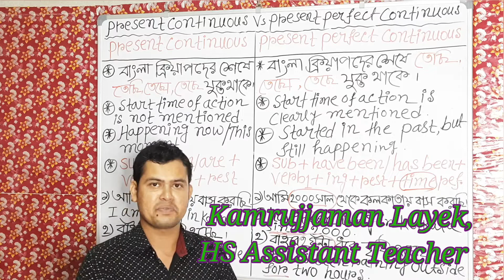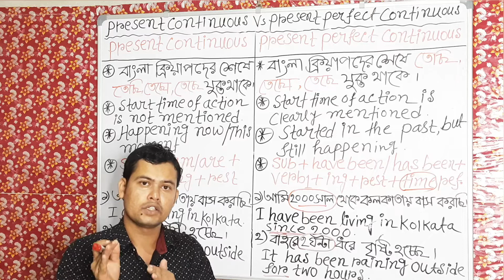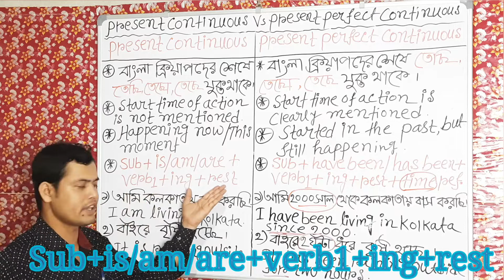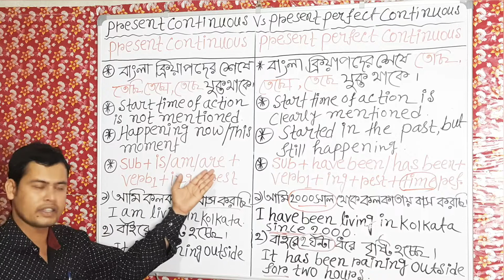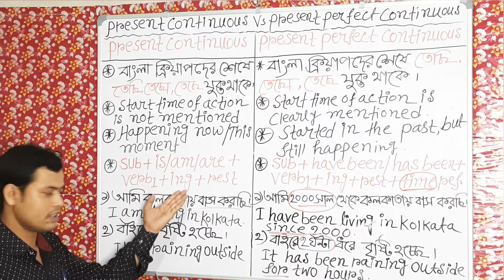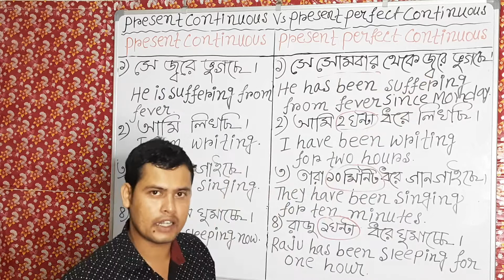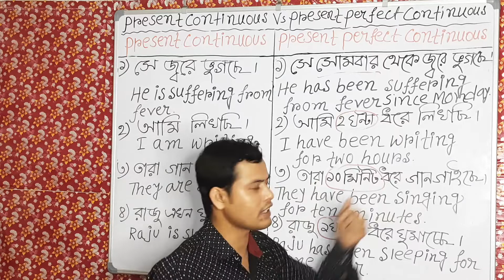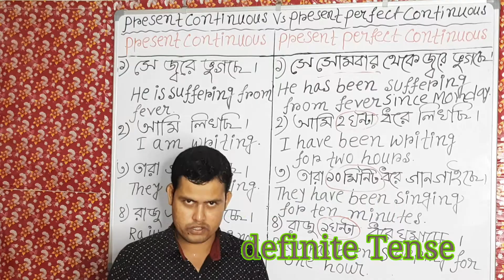Difference Between Present Continuous Tense and Present Perfect Continuous Tense .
This is Kamrul English Academy's video on the difference between two tenses - Present Ciontinuos  Tense and Present Perfect Continuous Tense.
In this video you can understand the difference between Present Continuous & Present Perfect Continuous Tense. I have seen many people using Present Continuous Tense in place of Present Perfect Continuous Tense so I have used simple examples to explain the difference between these two Tenses.